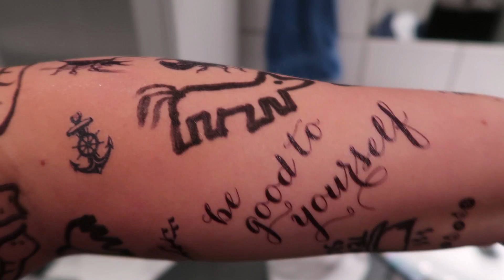Tatoverer HELE Kroppen!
Bli med meg og Victor når vi gjør oss klare før Stian Blipp sin bursdagsfest! Følte meg ganske badass med tættiser over hele kroppen heheh! LIK VIDEOEN FOR MER AV DETTE :D

Plis legg igjen en like om du likte denne videoen!

Hvordan type videoer vil du se her på kanalen?
Setter stoor pris på tilbakemeldinger! Gjerne lik, del og kommenter :)

Psst, hvis du ser dette, kommenter "tættis er sjølva livet" på mitt nyeste instagrambilde! xoxo, Agzter gørl